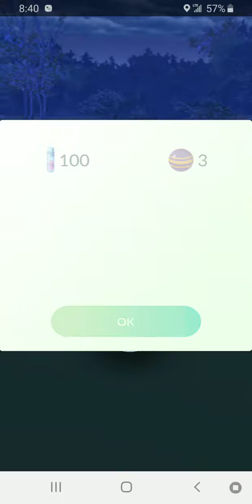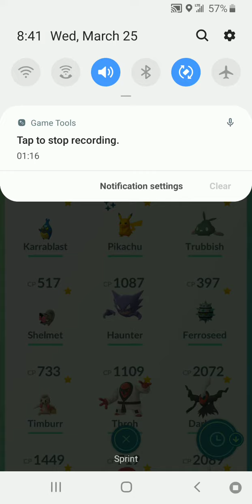Pokemon Go: Genesect catch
After doing the Genesect Research Quests in Pokemon Go, I manage to catch Genesect!